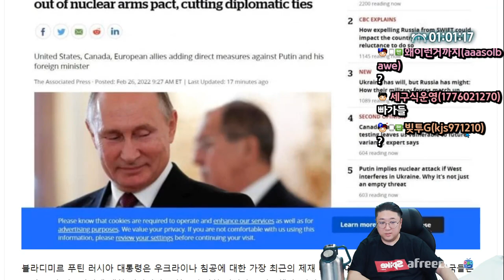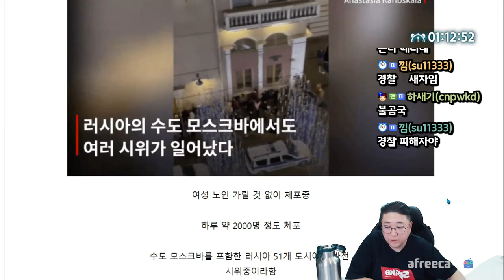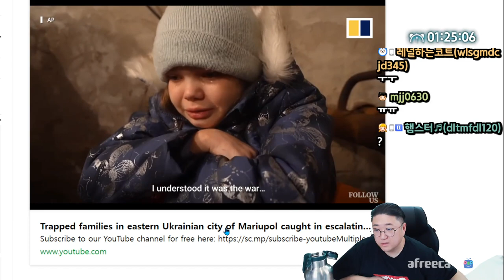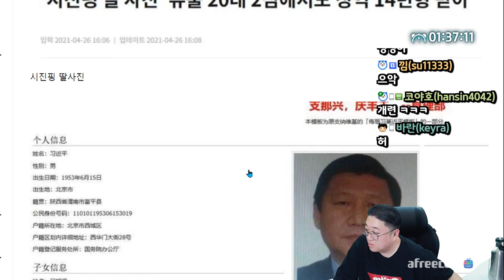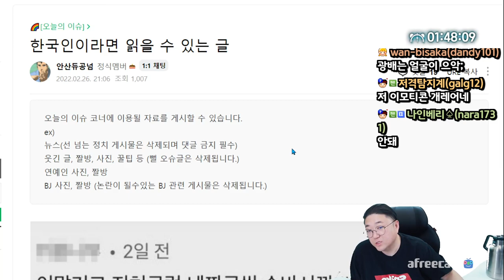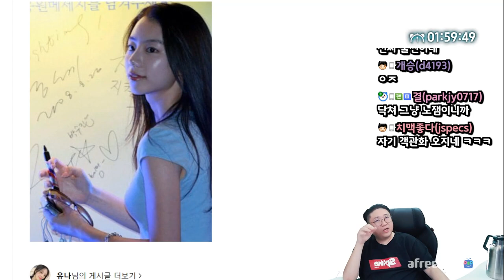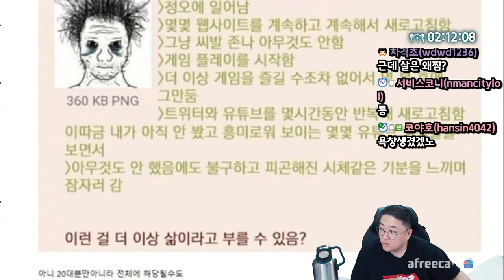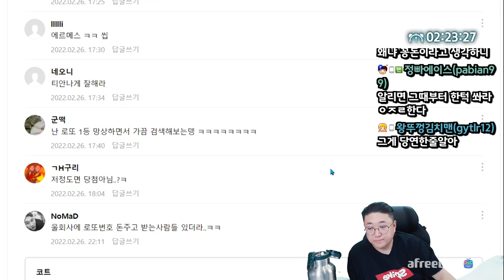백종원 선생님도 한수 접는 라멘집 사장님ㅋㅋ (22.02.26-1)